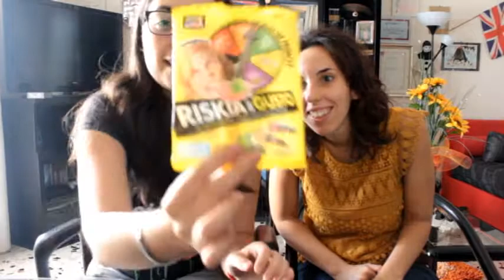CHALLENGE RISCHIA IL GUSTO - FINITO MALE PER ME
★★★SOCIAL★★★
★SEGUIMI SULLA MIA PAGINA UFFICIALE
SE VOLETE DATE UN OCCHIO ANCHE AL MIO CANALE VECCHIO